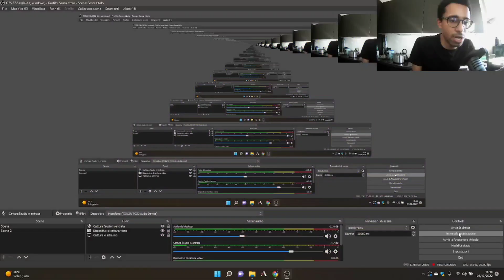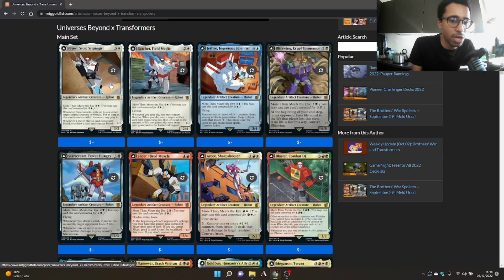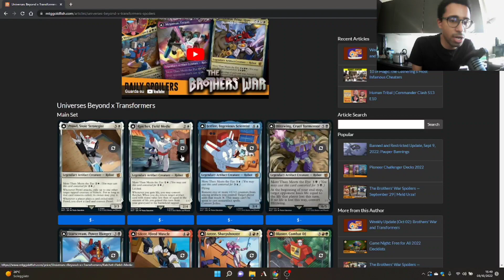📰🗞️Lotus Newspaper: la nostra rubirca dedicata al recap delle notizie!📰🗞️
Buona visione!